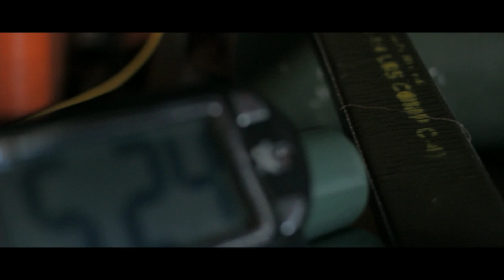RedStorm East 2 Behind the scenes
A look behind the scenes at Operation RedStorm East 2.

Special thanks to Will Strutin for putting this together for LCTV!